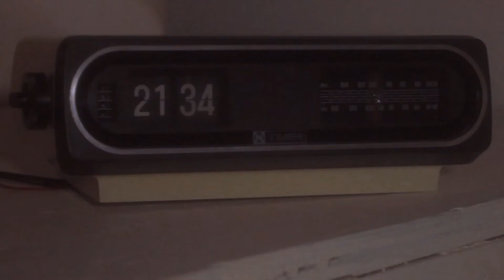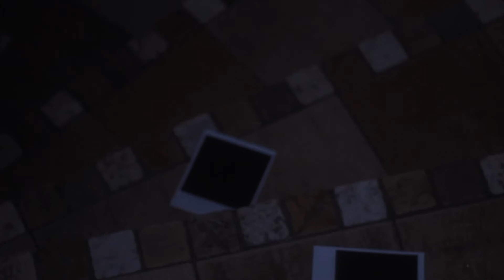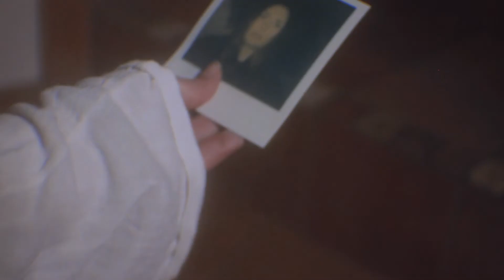Giallos Flame - Killer Chimes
Promo-Clip.
From "Zombie Dawn" Lp.